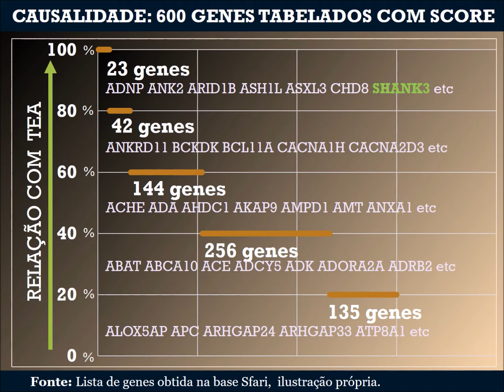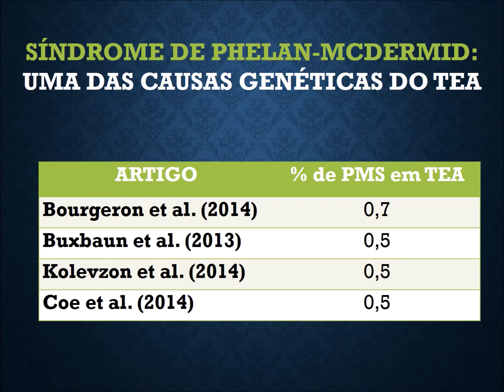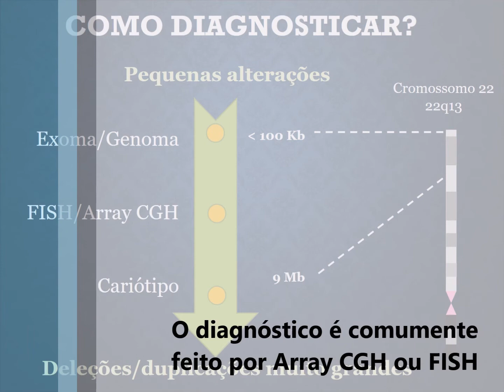Bases genéticas do autismo